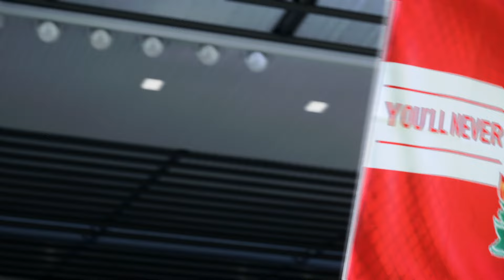FC 24 | Liverpool vs Brighton - English Premier League - PS5™ Full Match & Gameplay